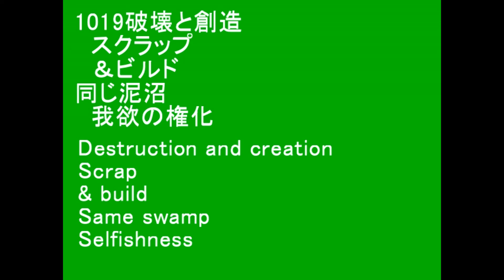1019破壊と創造 Destruction and creation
1019破壊と創造
　スクラップ
　＆ビルド
同じ泥沼
　我欲の権化

Destruction and creation
Scrap
& build
Same swamp
Selfishness